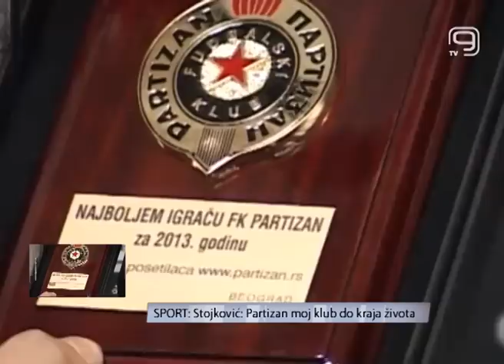TV KANAL 9, NOVI SAD, STOJKOVIĆ: PARTIZAN JE MOJ KLUB DO KRAJA ŽIVOTA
Odlazeći golman Partizana Vladimir Stojković rekao je danas da će taj klub biti njegov do kraja života i istakao da ne žali što je kao "Zvezdino dete" prešao u Humsku i izazvao burne reakcije navijača crveno-belih. Stojković posle tri i po godine napušta Humsku nakon tri osvojene titule uz napomenu da će se jednog dana sigurno vratiti u Partizan.